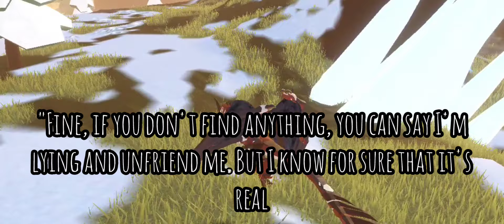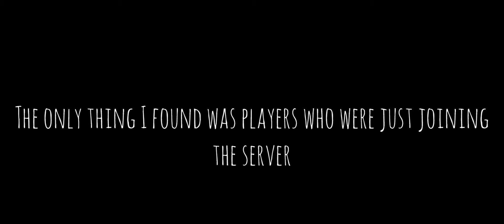THE CONTRITE ELK (Creatures Of Sonaria Roblox CREEPYPASTA)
this player plays Creatures Of Sonaria late at night and comes across a strange creature that isn't a part of the game...